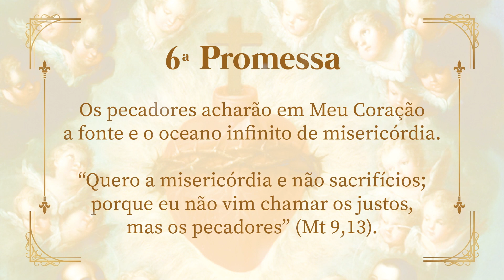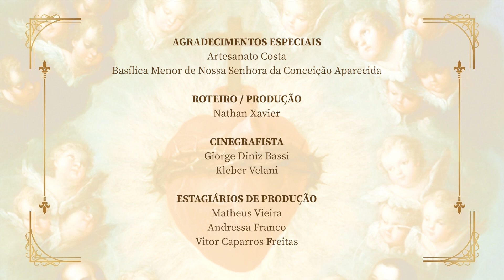Jornada ao Sagrado com padre Carlos Ciol – 29/08/22